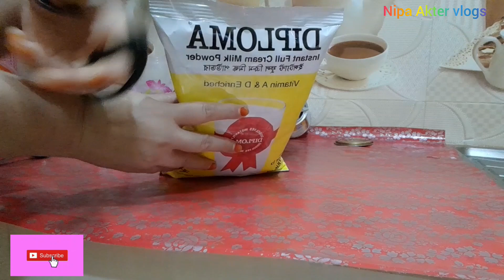# Nipa Akter Vlogs # Bangali Vlogs # ঝটপট সহজ ভাবে রসমালাই ও কালোজামা মিষ্টি বানালাম।